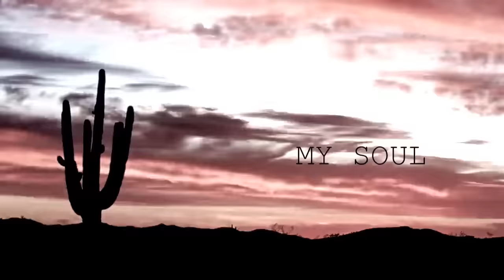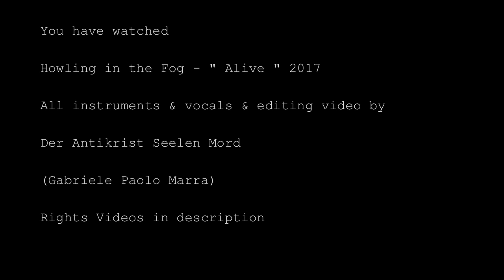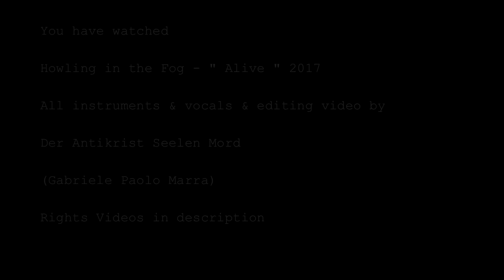Howling in the Fog - Alive 2017 ( Music Lyrics Video)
All instruments & vocals & editing video by
"Der Antikrist Seelen Mord" Gabriele Paolo Marra

Howling In The Fog - "Alive" 2017 - Official Music Lyrics Video.

Lyrics

" Feelings always be alive

Born to be alive

Misunderstandings leads to disappointments

Disappointments, lead to pain

Pain leads to awareness

Now it’s time to feel again alive

My soul shattered shows the hypocrisy of the world

My soul shall live

Till somebody will able

To grasp the eternity "

Hope this song/videoclip it works, because the message behind this track is really important.
"We are so overshadowed by our lives on this planet, that we don't realize that we're destroying it, all of us every day in one way or another, unfortunately few understand (better / worse for them ) this will be the thing that will take us to die out? Likely, what to do to change? Well, there is little to do, When all "human beings" or assumed, are totally under psychological control (money, social networks etc.) and totally clouded by what is the reality of the facts. "the Hypocrisy of the World." All they are running towards something, but no-one realize that in reality instead of living the magic / mystery of life, are simply being part of a plot by third parties towards their graves without thinking twice, feeding in a disastrous involution to this decline, destroying the nature that is hosting us, slaughtering and exterminating animals, polluting the air we breathe, the water and the food we eat, with our own hands. Let's enjoy as long as you can what remains of this fantastic world "We Are Alive". But let us remember, the man was a guest on earth, not the reverse. At least until it's too late. "
This is the main theme behind this song/Videoclip , not only wants to denounce the monstrous and "inhuman" acts that happen everyday but, give a strong and clear message to all humanity. "We are alive" Till Somebody will able
to grasp the eternity of these thoughts “
Images taken by “ The Flood “ National Geographic documentary and others videos like “ Man vs Earth “ and others time-lapse images.